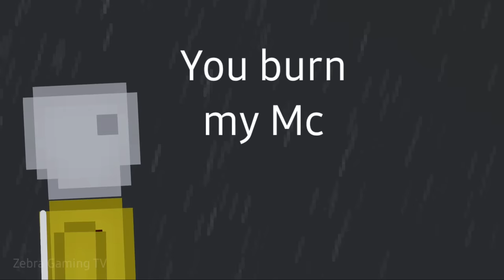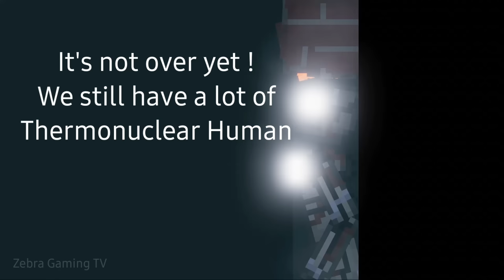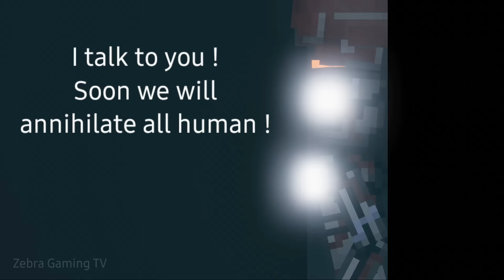SAITAMA vs Thermonuclear Human - People Playground 1.26 beta